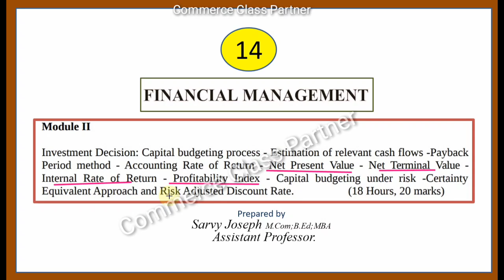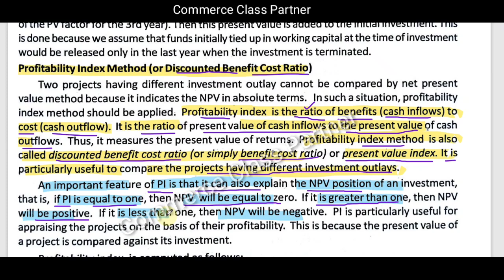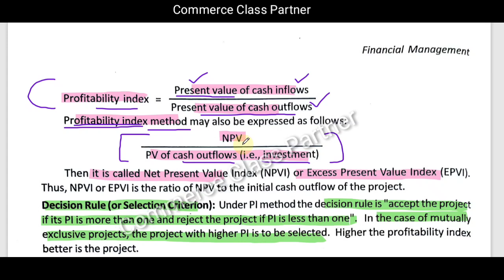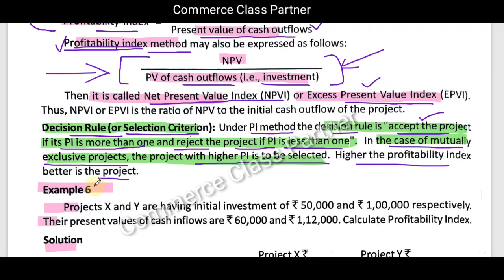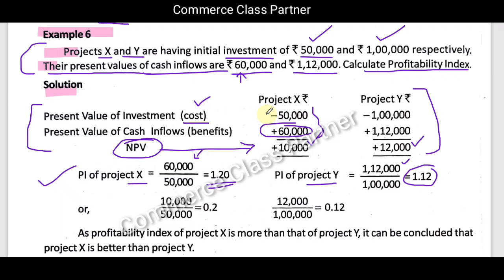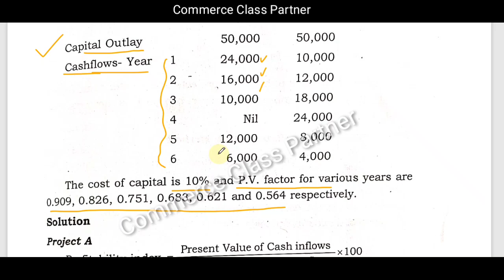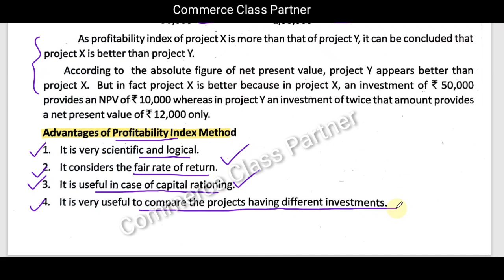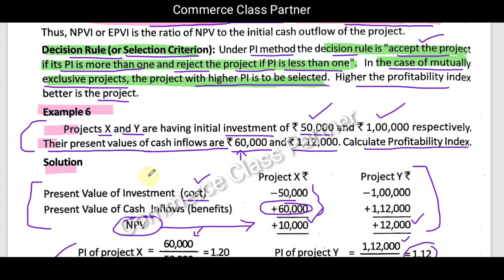Profitability Index Method PI method/ Problem/ Financial Management/Malayalam